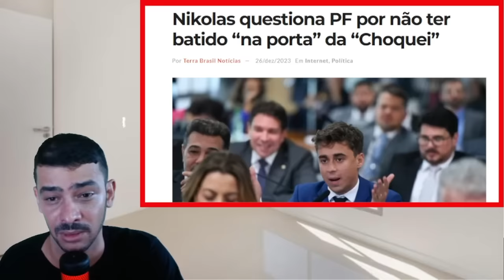URGENTE! DENUNCIA GRAVE JORNALISTA CRISTINA GREMIO FOI EM ISRNRAEL E MOSTROU TUDO!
Tv Palmeiras, Palmeiras ao vivo, Palmeiras hoje, Palmeiras, jogo do Palmeiras, Palmeiras agora, últimas notícias do Palmeiras, informações do Palmeiras, tudo